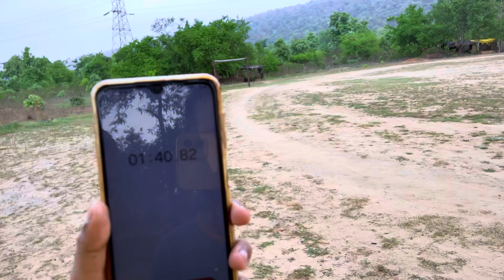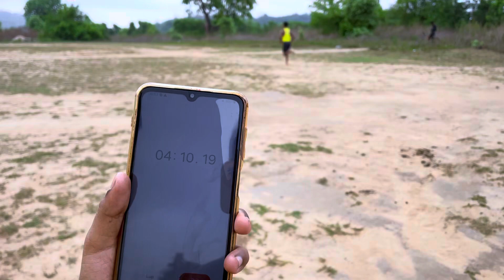AGNIVEER Physical Test Practice 🇮🇳 INDIAN ARMY 1600 METERS RUNNING ⏱️ 5:44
AGNIVEER Physical Test Practice 🇮🇳 INDIAN ARMY 1600 METERS RUNNING ⏱️ 5:44

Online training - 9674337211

Your queries -
Agniveer physical test
Agniveer test running
Full running video Agniveer
Agniveer running under 6 minutes
Army running practice
1600 meters Agniveer practice
Agniveer running tips